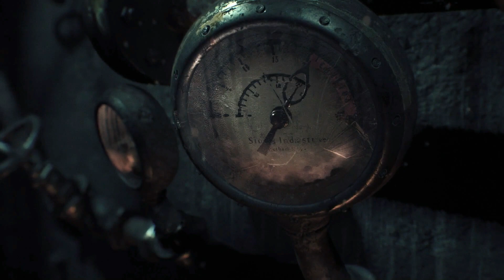JOURNEY INTO KNIGHT | Batman: Arkham Knight [Ep. 01]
In this episode we allow Gotham a moment of peace following Joker's death, only to be rudely interrupted by Scarecrow's return. With the city descending back into chaos, Jim Gordon calls on the city's dark protector to restore order once again. With the help of the Batmobile, we set out to capture Poison Ivy before she is taken by Crane's goons, but find the escape bothered by drones sent by a mysterious figure...

PSN - BritishGamerX98
Steam - michaelhillyard98